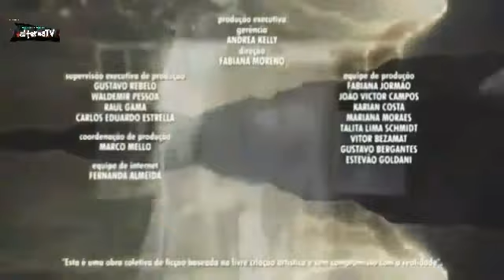ELITE || A Morte de Marina, Congelado em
Música Original de Rodolpho Rebuzzi (A Força do Querer)